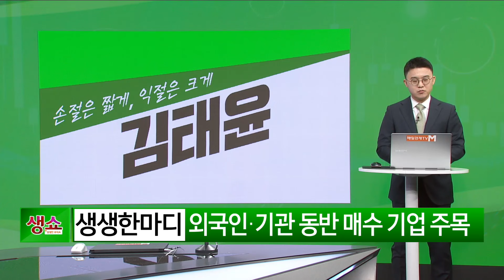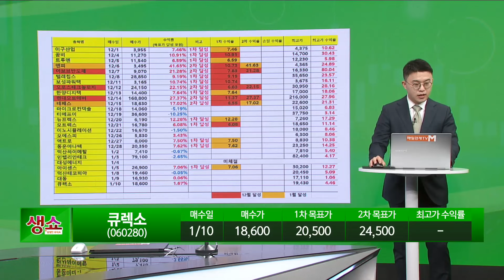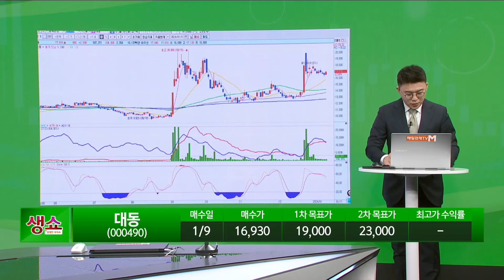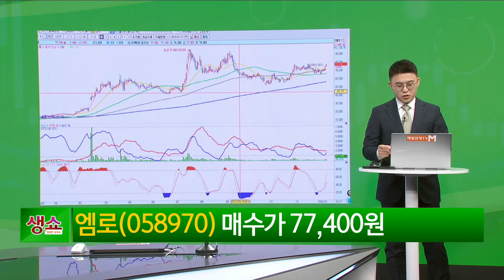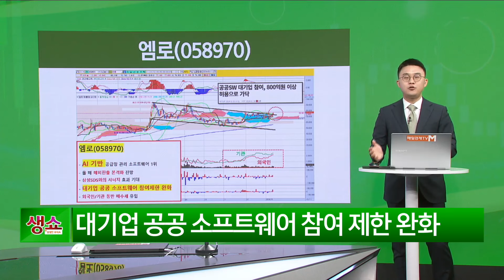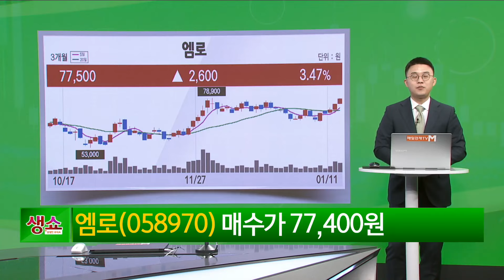[생쇼] 외국인 기관 동반 매수 기업 주목 엠로 / 생쇼 김태윤 / 매일경제TV